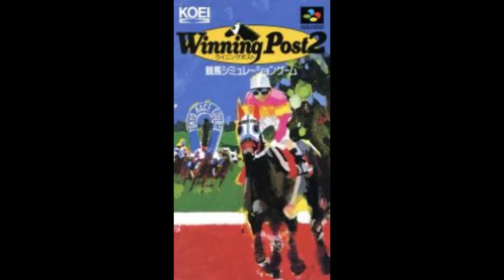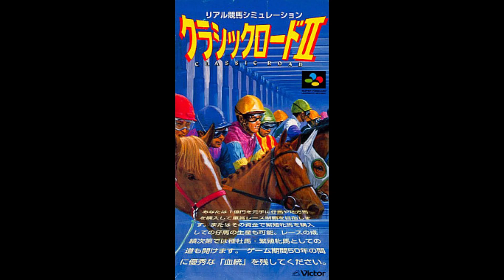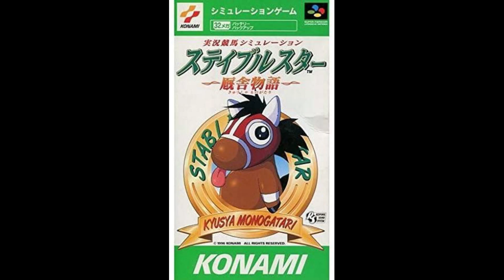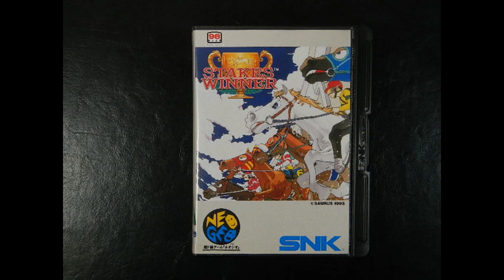競馬ゲームのＧＩファンファーレたち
リアルな各競馬場には素晴らしいファンファーレがあります。競馬ゲーム内に存在する多くの競馬場にも大量のファンファーレがあります。ただ、プレイする事(ゲームの中の競馬場を訪れる)が無いと全く聴く事ができません。昔は競馬ゲームがいっぱいあって、本物に寄せてきたり全くのオリジナルだったりと、個性豊かなファンファーレがたくさんありました。この動画では私が過去に遊んだ事のある競馬ゲームのファンファーレを家庭用、アーケードを問わず取り上げました。皆さんはいくつ知って(覚えて)いますか？

SFC/ウイニングポスト/光栄/関東＆関西ＧＩ0:00
SFC/ウイニングポスト２/光栄/関東＆関西ＧＩ0:46
SFC/クラシックロード/ビクター/共通ＧＩ1:23
SFC/クラシックロード２/ビクター/関東＆関西ＧＩ1:46
SFC/ステイブルスター厩舎物語/コナミ/国内共通ＧＩ/凱旋門賞 2:26
DS/ダービースタリオンＤＳ/エンターブレイン/凱旋門賞 3:05
PS/クラシックロード/ビクター/関東ＧＩ 3:27
PS/ブリーディングスタッド’99/コナミ/関東＆関西ＧＩ3:51
NG/ステークスウィナー/ザウルス/関東＆関西ＧＩ 4:38
AC/ファイナルハロン/ナムコ/ロイヤルガーデンカップ 5:09
AC/ファイナルハロン２/ナムコ/グリーンバレー競馬場＆ブロードシティ競馬場 5:23
AC/ダービーオーナーズクラブ/セガ/セガ競馬場ＧＩ/スーパーダートグランプリ 5:52
AC/スターホース/セガ/極東競馬場ＧＩ/ワールドブリーダーズカップ 6:11
PC/ダービーオーナーズクラブオンライン/セガ/関東＆関西ＧＩ 6:43